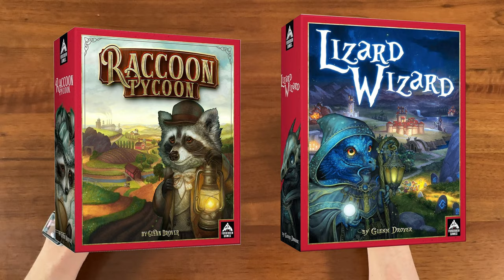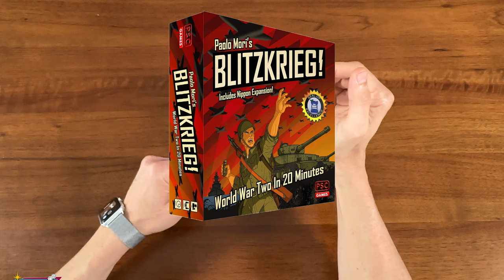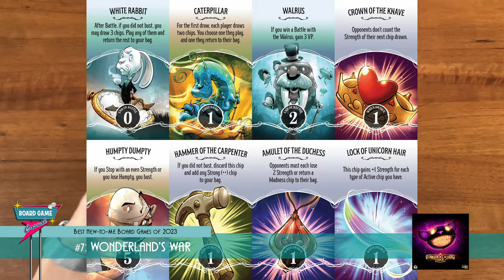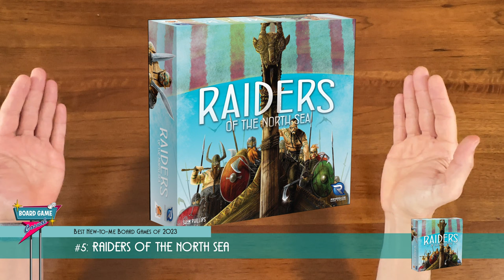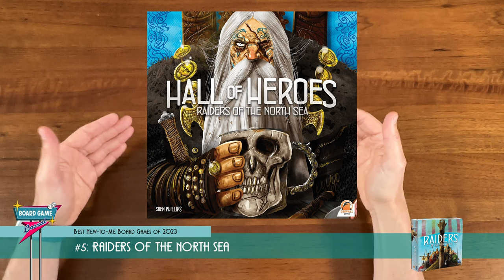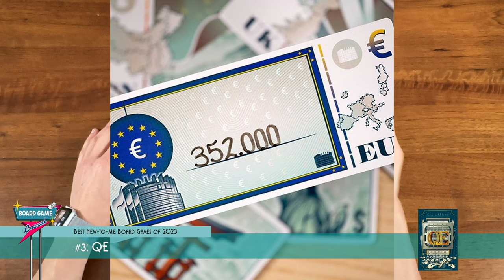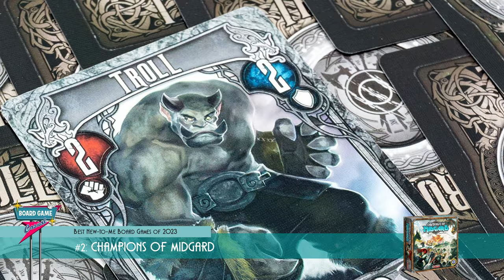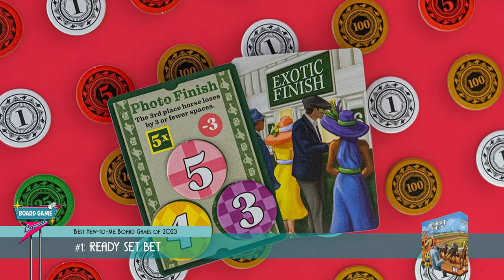Top 10 New-to-Me Board Games of 2023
My top 10 "new to me" board games of 2023!  These are the best games I played for the first time this year.  You may already be familiar with some of these, but if not, I highly recommend checking them out!

00:00 Intro
00:34 Honorable Mention
01:55 #10
06:30 #9
07:45 #8
09:02 #7
11:37 #6
13:00 #5
15:03 #4
16:04 #3
18:10 #2
21:53 #1
25:43 Final Thoughts

Board Game Casual
BGG/Reddit: @Cardboard_RJ